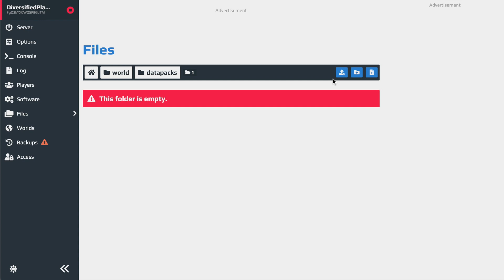How to play Hide and seek in Minecraft - DataPack Download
Ever wanted to play Hide and seek or Guess who in Minecraft ,well now you can download the datapack and read the instructions on the site to start playing